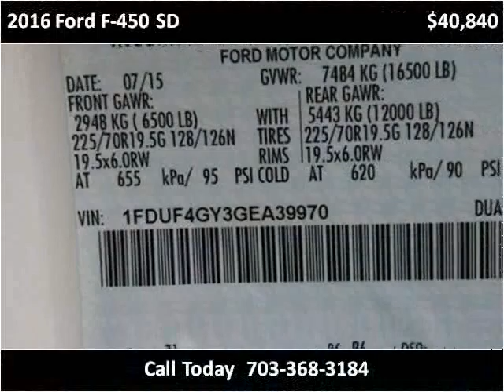2016 Ford F-450 SD New Cars Manassas VA